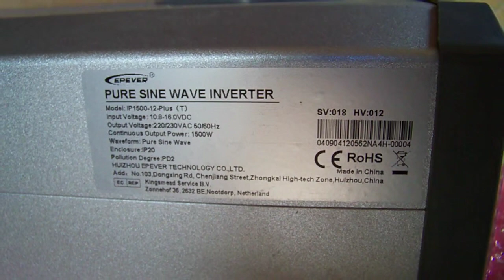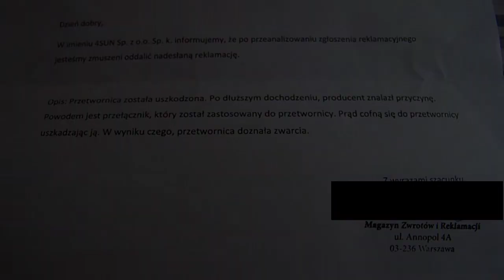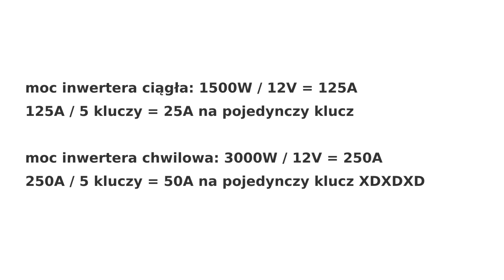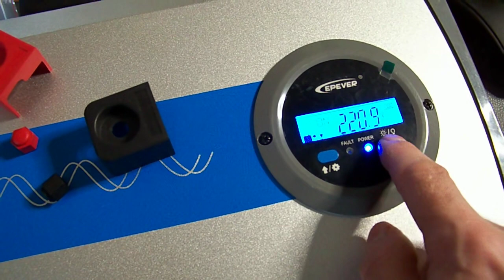EPever IP1500 12V serwis, naprawa, której serwis importera nie chciał się podjąć... Nie umiał?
Inwerter EPever IP1500 12V nie wstaje, milczy, zero oznak życia.
Krótki reportaż z naprawy.